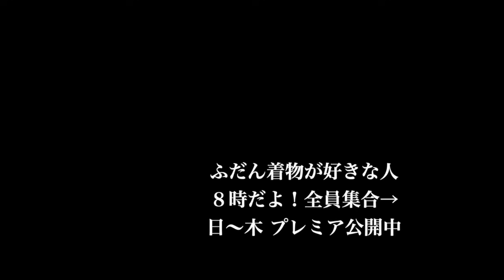お詫びのお知らせです。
4/1㈪こんにちは。

あ！エープリルフールなんけ？

冗談でも嘘をつくのもつかれるのも嫌いなタイプなので、ま、ぜんぜん関係ないかな、エープリルフールは。

さて、すっかり暑いくらいの気候になってますねぇ。

ちょっと下着を変えて、暑さ対策してます。

着物は、もたはんさんコーデになってますが、レースの着物。

夏襦袢は、トスコはんの色じゅばんのグレイ。

グレイだとスケスケ感なくレース着れますよ。

帯は、コウジュササキさんのシルクニット半幅帯。

今日は、生地の隙間があるコーデにしたんです。

暑いか寒いか分かんない対策ですが、着心地よく着れるかな？

たぶん着れると思う。

お話変わりますが、本題です。

6月に予定してました、染織こだまさんのお店でのイベントなんですが、行けなくなってしまいました。

理由は、はっくんの体調が不安定で私が外泊できる状態ではないからです。

少しでもストレスなく幸せに暮らして欲しいし、長生きしてくれないと困るから。。。

見通しが立たない状態なので、お断りさせてもらったんです。

宮崎に日帰りは無理だし😢

とっても心苦しいですが、ギリギリだと更に迷惑をかけてしまうので、決めました。

ほんとに申し訳ないです🙏

今年は、動画でお会いしましょう。